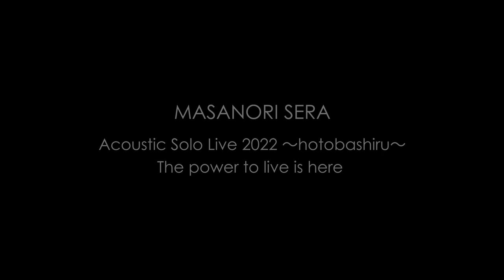【世良公則】MASANORI SERA Acoustic Solo Live 2022～hotobashiru～The power to live is here（2022年1月9日）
【世良公則アコースティックソロライブ2022　～迸る～生きるチカラが此処にある】
MASANORI SERA　Acoustic Solo Live 2022～hotobashiru～
The power to live is here

January 9,2022 at THEATRE 1010,Tokyo

BORN TO BE ROCKIN'/MASANORI SERA